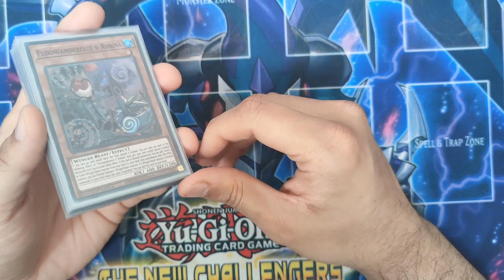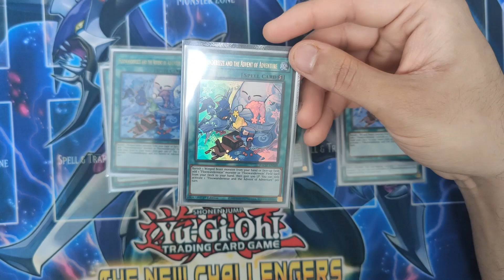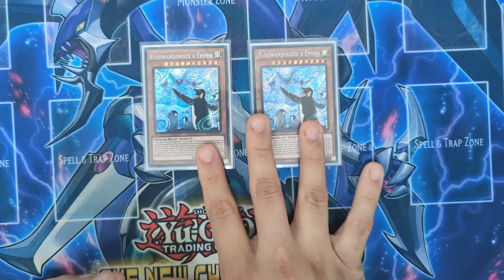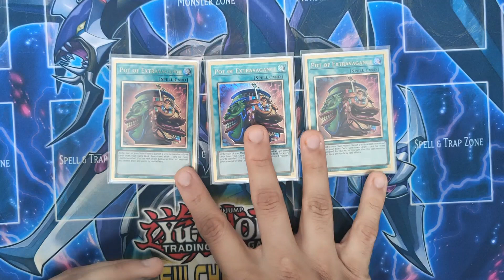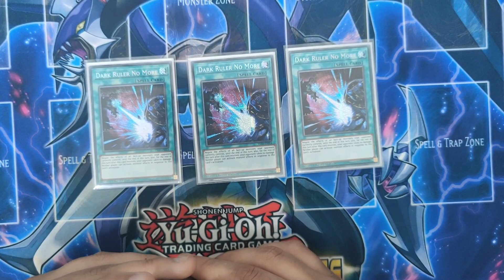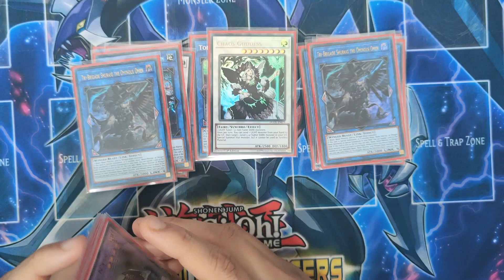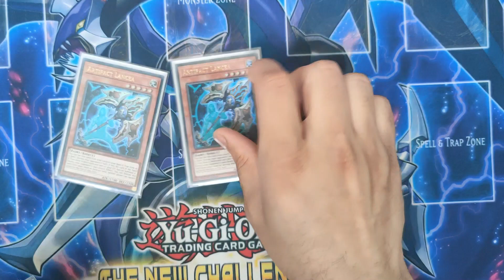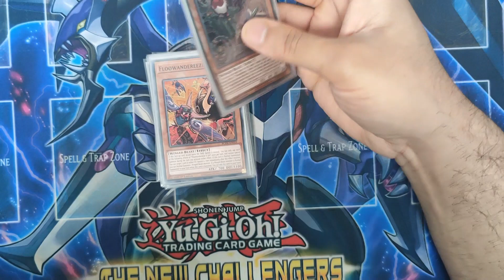1ST PLACE UNDEFEATED 5 -0 at Locals Floowandereeze deck profile March 2022.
Hi YouTube gang! Bit here, excited to show you the deck I ran at locals, and went undefeated.

An cheap (relatively) deck with an amazing potential. Best thing is that you do not need any extra deck.

Raiza will set your wallet back a bit but its better than most of the meta engines right now.

As always we appreciate the views, likes, and comments !